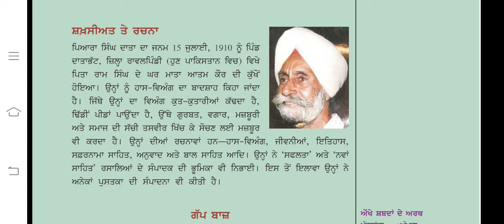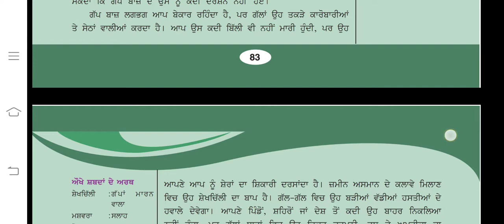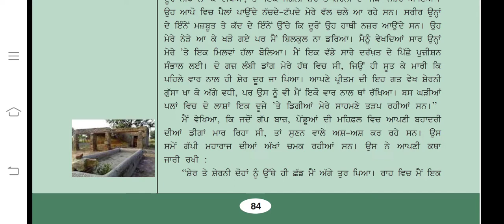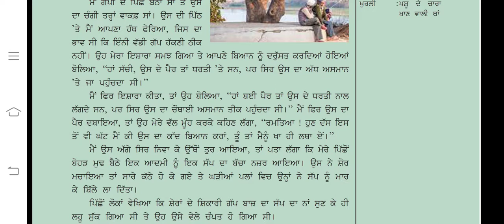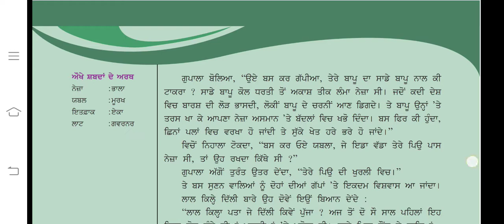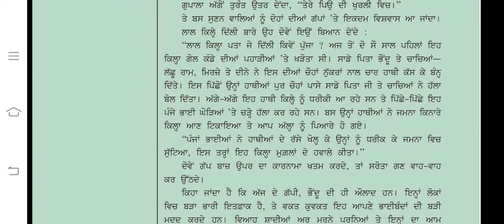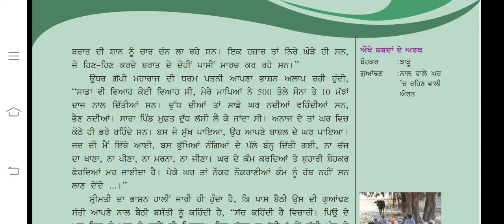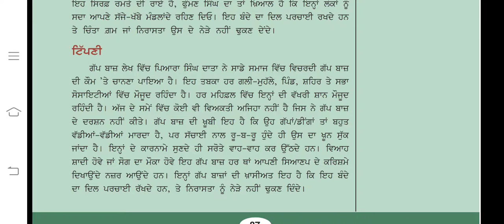ਵਾਰਤਕ- ਗੱਪਬਾਜ਼ Class-IX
By -  Mandeep Kaur